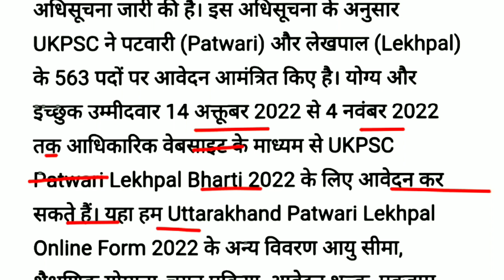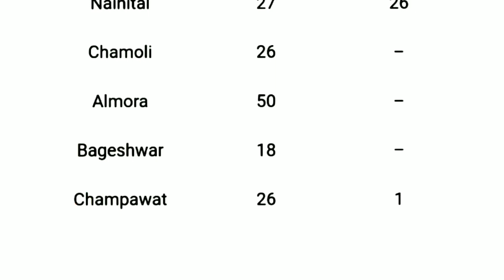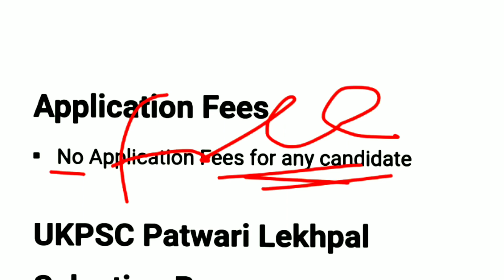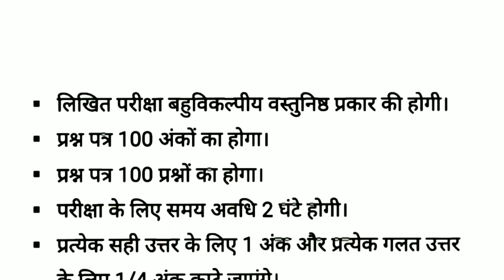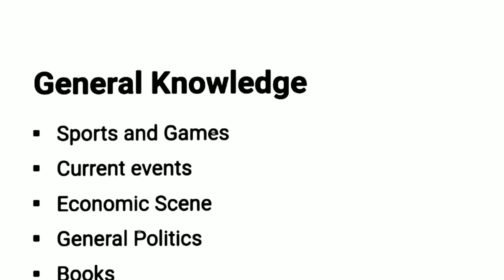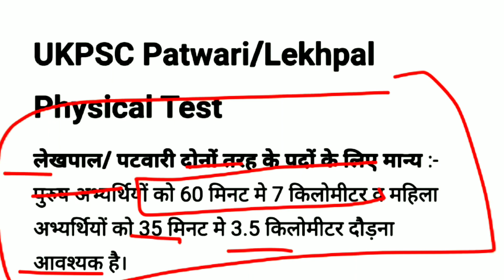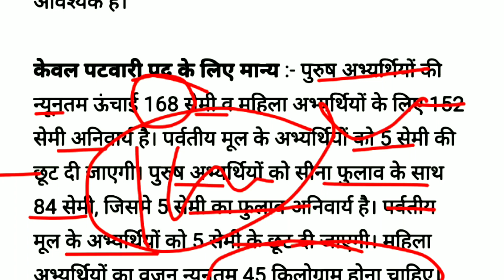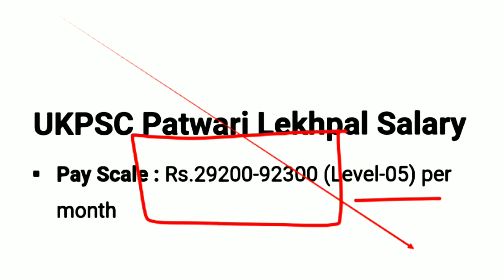UKPSC Patwari Lekhpal Vacancy 2022 | UKPSC Patwari Lekhpal Syllabus | Exam Pattern | Salary